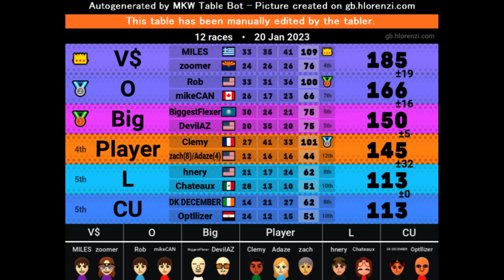Carried to victory by a greek man (t3 mogi recap with call!)